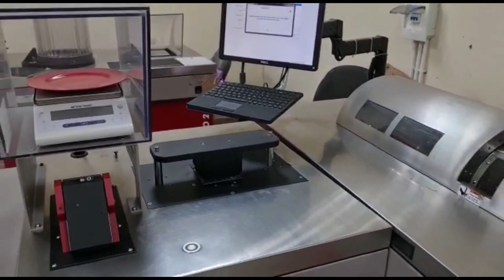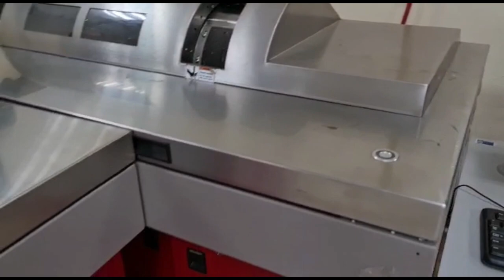Uster HVI #1000 fiber testing Equipment textile spinning trending madeineurope reliable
For all kinds of textile machinery or equipment buy & sell services.